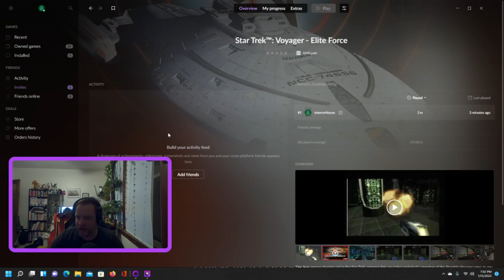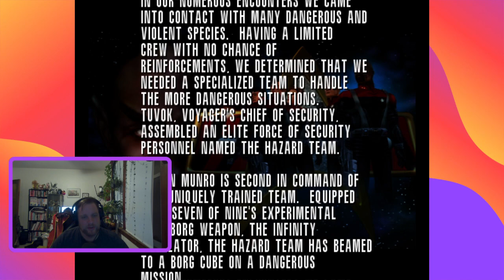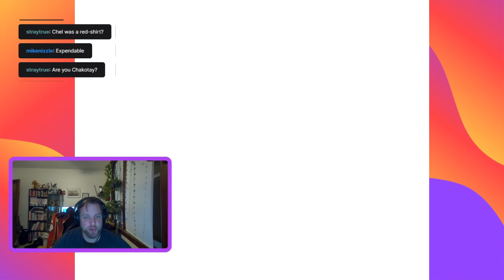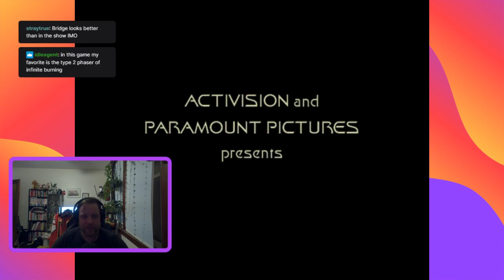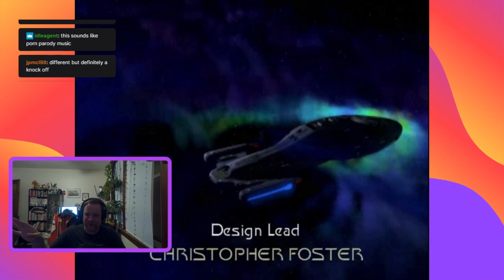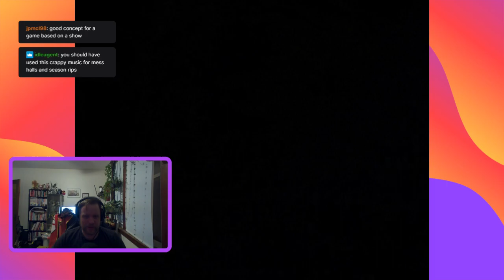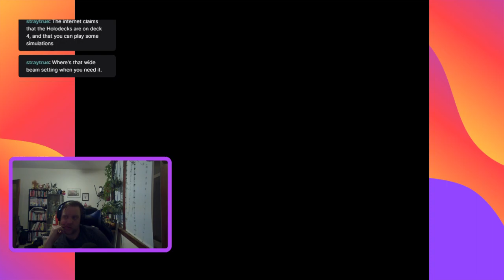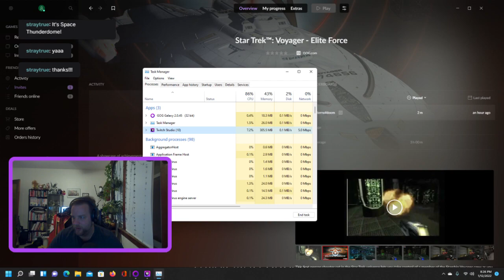Elite Force Part 1!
As we enjoy our break, watch as Joseph navigates the last piece of true Voyager media left standing - a Quake 3 clone where imprisonment happens quickly.